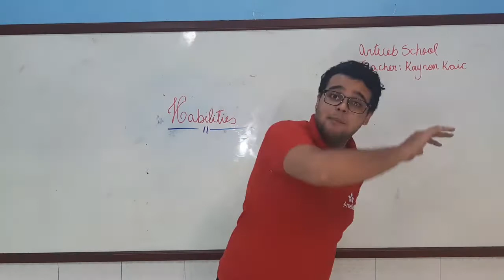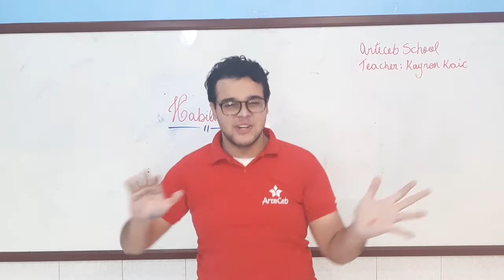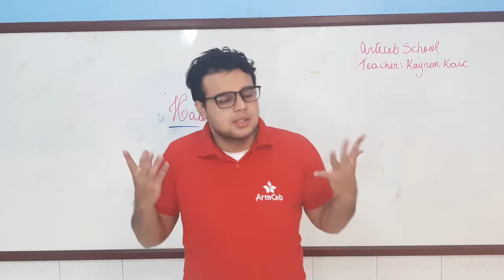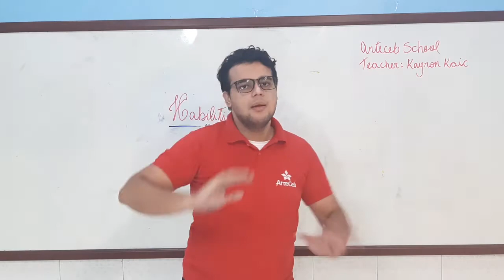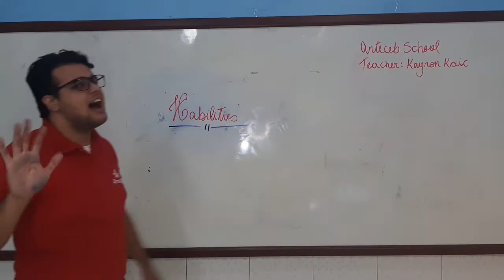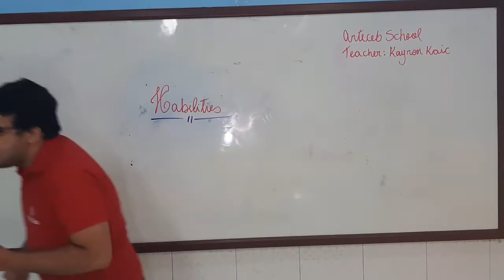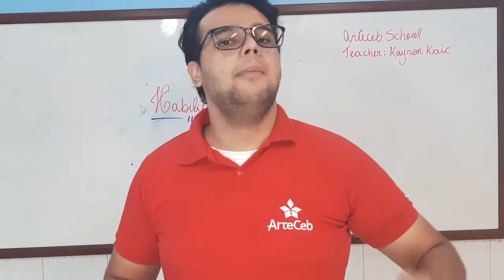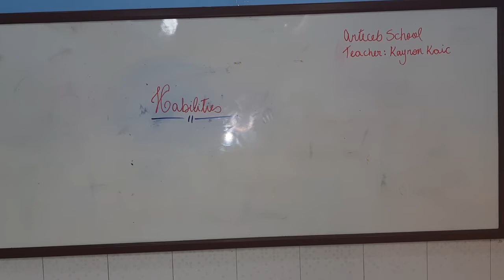03/09 - MATERNAL (EI) - INGLÊS - AULA HABILITIES - KAYRON KAICK